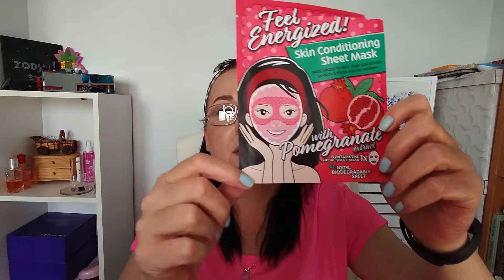Kosmetyczne denko. Pielęgnacja, makijaż + buble. Lipiec 2022.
Zapraszam do obejrzenia filmu, w którym pokazuje moje zużyte produkty do pielęgnacji, makijażu oraz buble.
ISANA/ Olejek pod prysznic
BAMBINO/Olejek pod prysznic, zapach moreli
GILLETTE MACH3/ Żel do golenia
THE BEATYDEPT./ Very Berry, show er scrub
LE PETIT MARSELLAIS/ Kremowy żel pod prysznic, malina i piwonia
BIELENDA, ECO NATURE/ Peeling do ciała oczyszczająco- odżywczy
BE BEATY CARE/ Płatki kosmetyczne, aloe vera
BIOCURA/ Chusteczki do demakijażu
BELLA BABY/ Chusteczki nasączane, allantoin + vit E
AUSSIE HYDRATE MIRACLE/ Szampon
BARWA NATURA/ Szampon octowy
MEDIDERM/ Szampon na łuszczycę i egzemę
FITOKOSMETIK/ C + Citrus, tonik z grejpfrutem
FITOKOSMETIK/ C+ Citrus, płyn micelarny cytrynowy z witaminą C
BE BEATY CARE/ Velvet  Passion, płyn do kąpieli z ekstraktem z róży
MARION/ Aquapure, tonik do twarzy
CLEAN BEATY by ALVIRA/ Coconat water
BIELENDA/ ECO SORBET,  serum booster z sokiem z brzoskwini
BIELENDA/ Blueberry C- TOX, krem pianka do twarzy
LAQ/ Mus do mycia twarzy, odżywczy
LOEAL/ Lip scrub/ melon breeze
LAUGH MOREL/ Minnie, pomadka ochronna
N.T.N./ szybkoschnący lakier do paznokci w kolorze r62
Cień z makeup revolution
Cienie z Kobo w kolorze: 201 i 202
GOLDEN ROSE/ Cień do brwi w kolorze 102
BELL/ serum pod oczy dostępne w Biedronce
SOYARA/ Owsiany krem na dzień
MAX&MORE/ Eliner pen, 201- Black
SKINCARE/ Collagen firm serum
ESFOLIO/ Kolagenowa maska pod oczy
SKINLITE/ Kolagenowa maska pod oczy
NIUQI/ Glinka oczyszczająca, maseczka do twarzy
CIEN/ Maseczka odmładzająca z ceramidami
Sunday, maska do twarzy w płacie z actiona
EVELINE/ Buble Face mask, aloe vera
Maska z Action we współpracy z Disney
Maska z Actiona z Granatem
Maska z Actiona, Bamboo Extract
ZIAJA/ vegan, mikrobiom balans dla skóry suchej, kremowa maska
Maska z Action, Shine with good vibes and neon colors